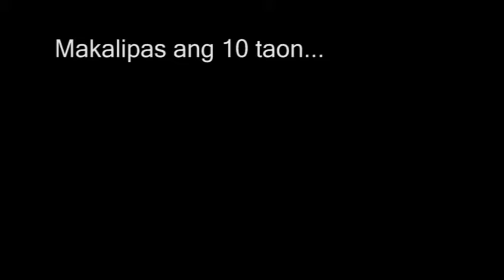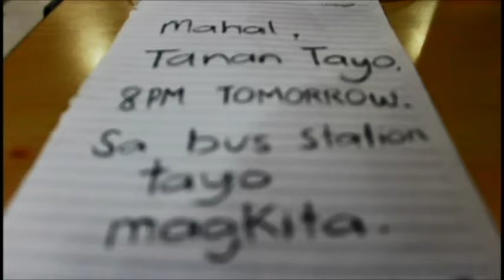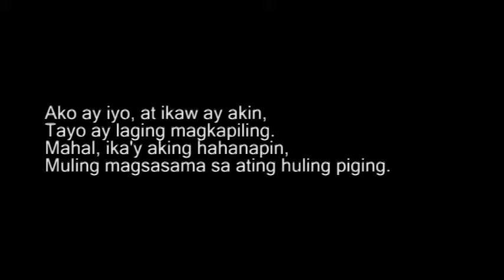Amoure: Ang Ikalawang Piging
Starring

Mikka Cabangon bilang Amoure
Romeo Carlo Ramos bilang Don Shipudo
Don Nor
Kei Taira bilang Takei
Vianca, Vim at Mariel Itaralde bilang mga babaeng mahilig sa pagkain
Joyce Tagunicar bilang Joy
Janina Batislaong bilang Ja